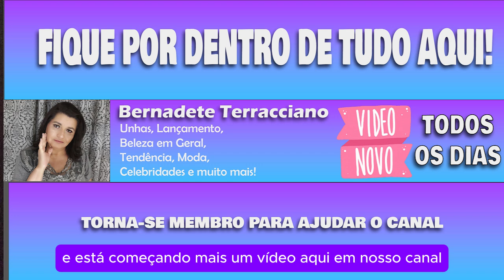Unhas curtas decoradas confira lindas inspirações